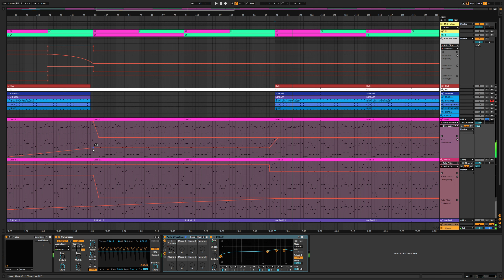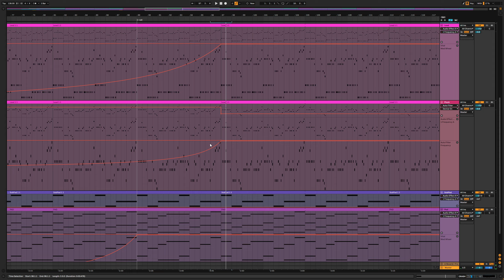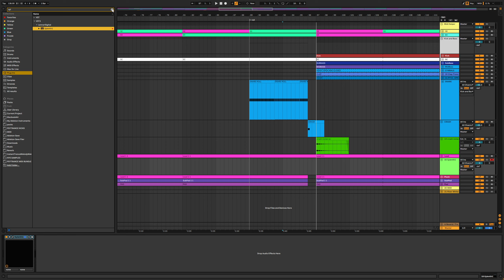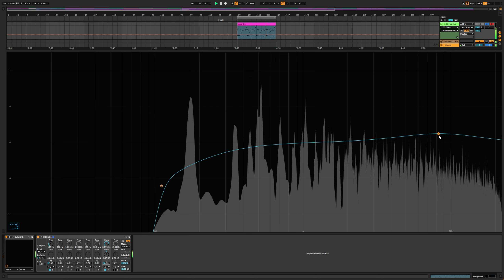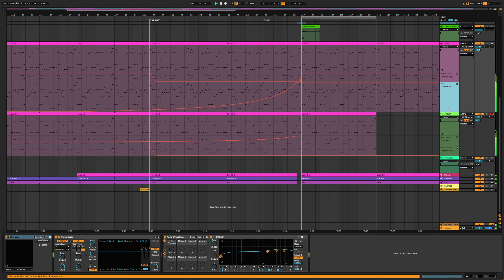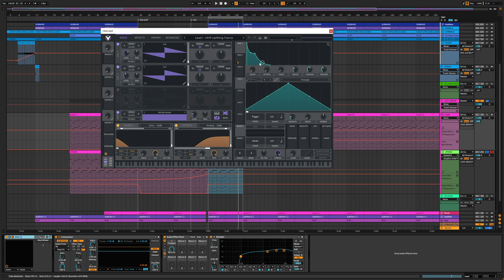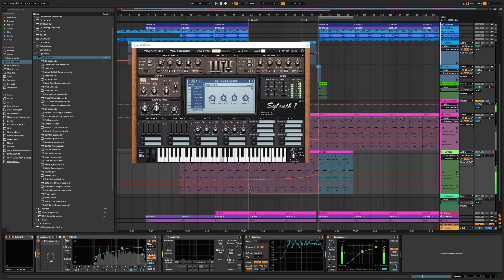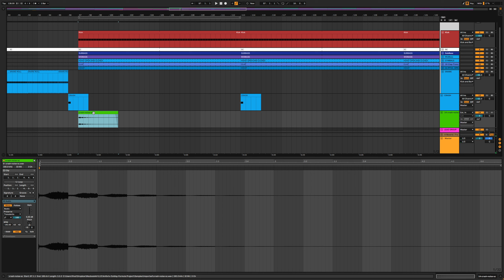Producing a Trance Track (No Talking) - Part 2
Welcome to parts two of trance production. I spend most of the time making the Trance Breaks Drop with the correct filter etc. Got any questions ask in the comment section.